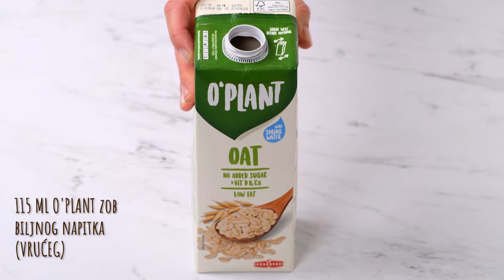Recept za čokoladni mousse od graha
Jeste li probali kombinaciju čokolade i graha? Ako niste vrijeme je da probate ovu savršenu kombinaciju. Otkrivamo recept za nevjerojatni kremasti čokoladni mousse od graha s biljnim napitkom od zobi ili badema. Dobro ohladite, ukrasite i uživajte u otkrivanju novih spojeva.